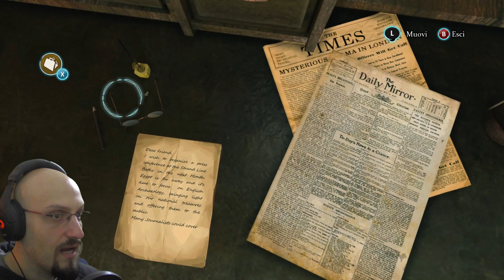SHERLOCK HOLMES: Il bagno di Sangue #02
Puoi parlare con noi su:
● TS3: ts.qdss.eu:9988